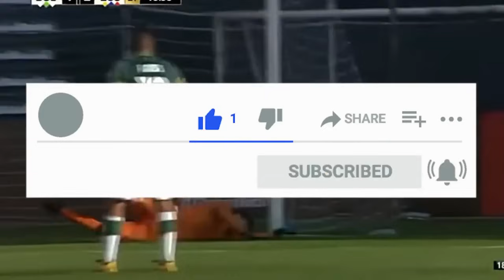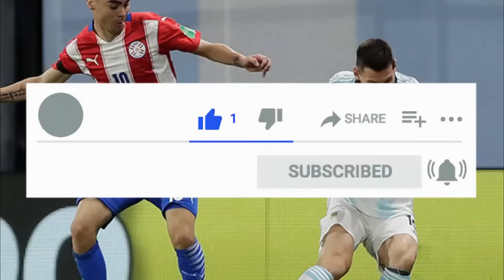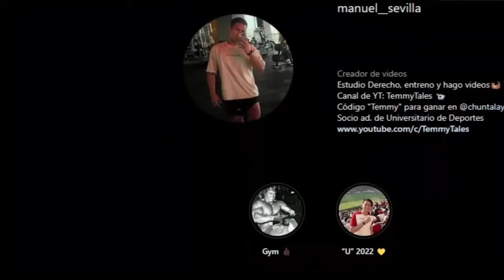PREDICCIONES FECHA 3 ELIMINATORIAS CONMEBOL | ¿PERÚ GANARÁ A CHILE EN SANTIAGO? ANÁLISIS PARTIDOS 🔥⚽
PARA RECIBIR TODO EL CONTENIDO SOBRE LAS ELIMINATORIAS CONMEBOL 2026! 😎